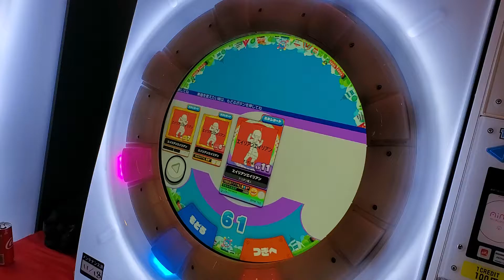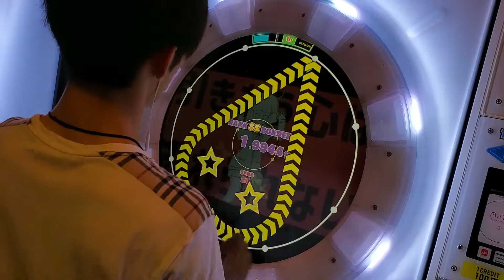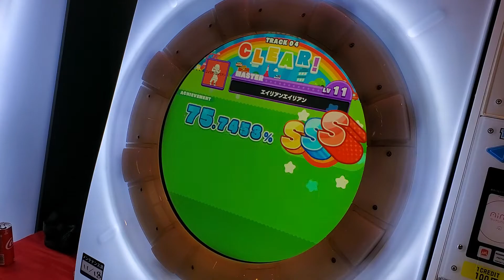【上下反転】エイリアンエイリアン MASTER AP【スタンダード譜面】1080p/60fps対応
楽しいです